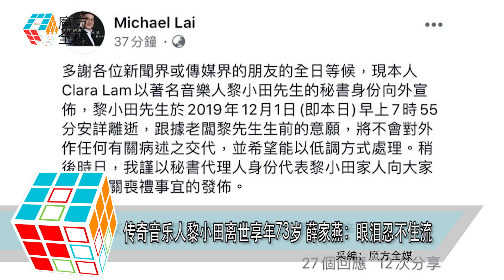傳奇音樂人黎小田離世享年73歲 薛家燕：眼淚忍不住流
香港著名音樂人黎小田

近日傳出病重住院

12月1日早晨

黎小田的秘書通過黎小田社交賬號

發表聲明 證實黎小田已經離世

享年73歲

消息傳出後

不少娛樂圈好友都紛紛緬懷故人

對黎小田的離世悲痛萬分

黎小田秘書發文寫道

“黎小田先生於2019年12月1日（即本日）

早上7時55分安詳離逝，

跟據老闆黎先生生前的意願，

將不會對外作任何有關病述之交代，

並希望能以低調方式處理。

稍後時日，我謹以秘書代理人身份

代表黎小田家人向大家再作

有關喪禮事宜的發布。

多謝大家及各位傳媒朋友連日來的關心，

辛苦大家。 ”